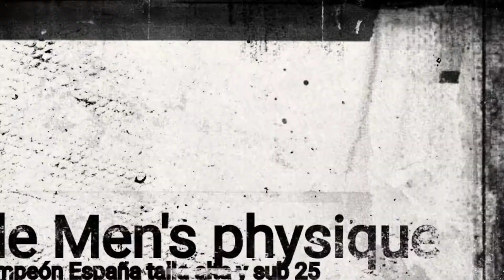Back Stage con Josep MEN'S Physique 2021 AECN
Unas pinceladas de cómo se transformó Josep Salvador @SalvadorTwins durante el back stage